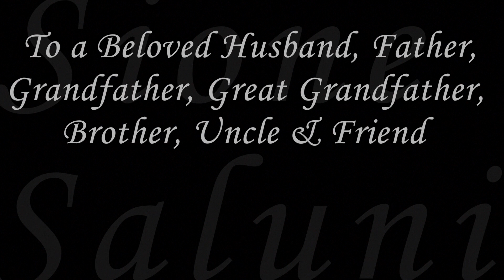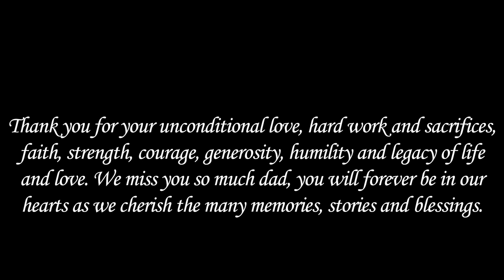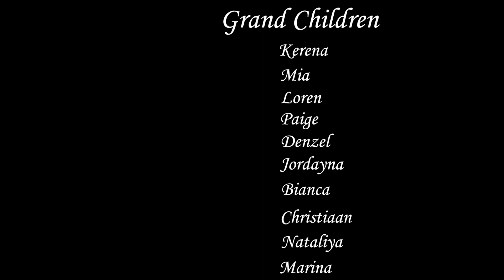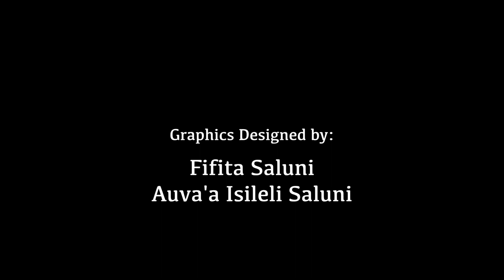Sione Saluni (Dad's) Interview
Video tribute to our awesome dad Sione Saluni and his final interview at 3.30am on the 10th of September 2012 before our trip to Samoa.

Although our hearts are broken, we miss you so much dad, we are proud you fought so hard to stay on.  We will always love you, remember your smiling face and cherish forever your daily routines, life long lessons and values, stories, hard work and sacrifices, special events and many trips we were blessed to share with you.  Your legacy of life, love, faith and dreams for a better life will live through your family until that glorious day when we will meet you face to face.

Thank you for being the best father and loving grandpa and soul mate to mum, love you dad, alofa tele atu mo oe dad, i le uma pe mavae, ia manuia lau malaga.